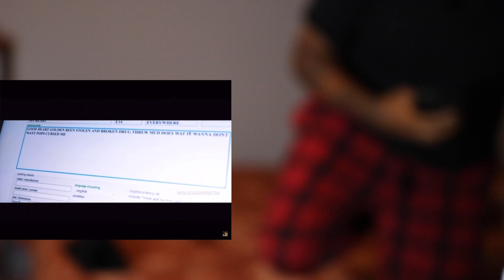TRY NOT TO SING!! | ROD WAVE EDITION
I Have A Good Camera Quality Again! 😩 My Camera Is Fixed!!!